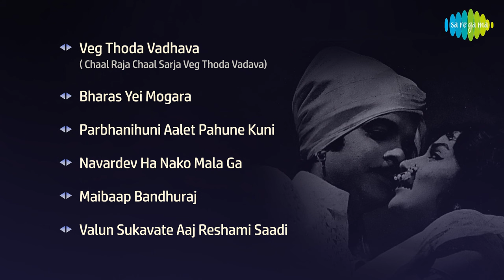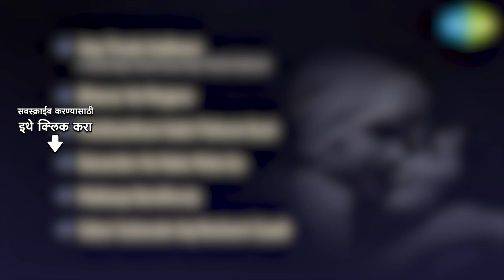Ashi Hi Sataryachi Tarha|अशी ही साताऱ्याची तऱ्हा | Asha Bhosle | Usha Mangeshkar | Maibaap Bandhuraj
Parbhanihuni Aalet Pahune Kuni, Navardev Ha Nako Mala Ga, Maibaap Bandhuraj, Valun Sukavate Aaj Reshami Saadi, Bharas Yei Mogara, Veg Thoda Vadhava ( Chaal Raja Chaal Sarja Veg Thoda Vadava) from the album "Ashi Hi Sataryachi Tarha".

05:00 Veg Thoda Vadhava ( Chaal Raja Chaal Sarja Veg Thoda Vadava)
03:20 Bharas Yei Mogara
06:21 Parbhanihuni Aalet Pahune Kuni
10:45 Navardev Ha Nako Mala Ga
15:09 Maibaap Bandhuraj
19:29 Valun Sukavate Aaj Reshami Saadi

Song Credits
Song: Veg Thoda Vadhava ( Chaal Raja Chaal Sarja Veg Thoda Vadava)
Album: Ashi Hi Sataryachi Tarha
Singer: Asha Bhosle
Music Director: Vishwanath More
Lyricist: G.D. Madgulkar

Song:  Bharas Yei Mogara
Singer: Usha Mangeshkar
Lyricist: G.D. Madgulkar

Song:  Parbhanihuni Aalet Pahune Kuni
Singer:
Lyricist: G.D. Madgulkar

Song:  Navardev Ha Nako Mala Ga
Singer:
Lyricist: G.D. Madgulkar

Song:  Maibaap Bandhuraj
Singer:
Lyricist: G.D. Madgulkar

Song:  Valun Sukavate Aaj Reshami Saadi